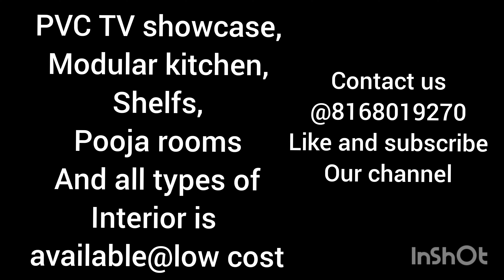pvc modular kitchen and tv show case at low cost, 8169019270#interior#coimbatore#pollachi#tirupur#su